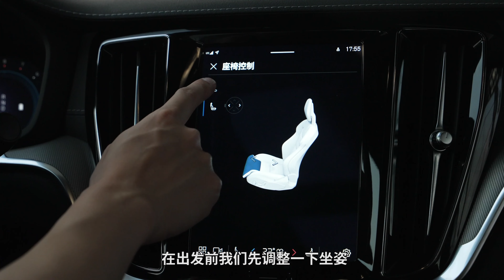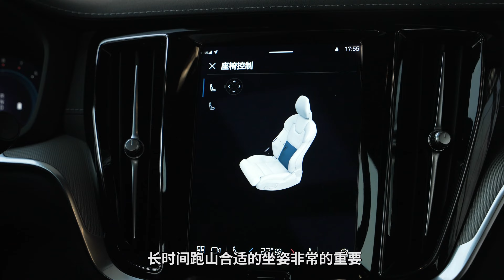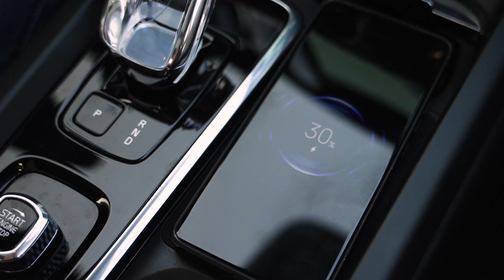弯越多，好底盘越值钱！看似斯文的沃尔沃S60跑山能如此狂野?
不跑山不舒服司机到海南开沃尔沃S60跑山作何感想?雨林穿越景美丽，劈弯还看双叉臂；一脚油门履平地，不必费心把沟避。